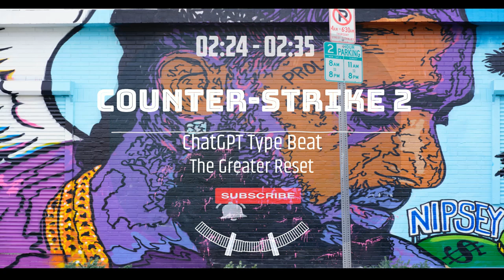(FREE) OldSkool Instrumental ⊗COUNTER-STRIKE 2 ⊗ ChatGPT Type Beat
Beats uploaded every Thursday, Friday and Sunday.
Claim 1 free beat on my Beatstars

We all know that in 2030 there will be a Great Reset, but is that really the best we can do?!
You will own my beats and you will be happy!

Buy Beats or make requests